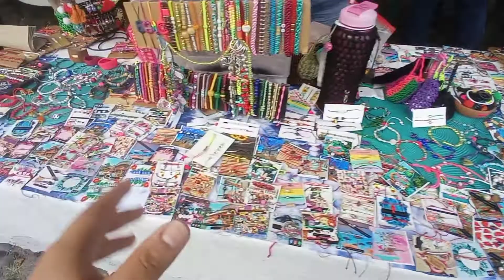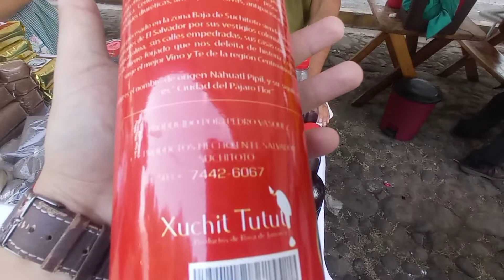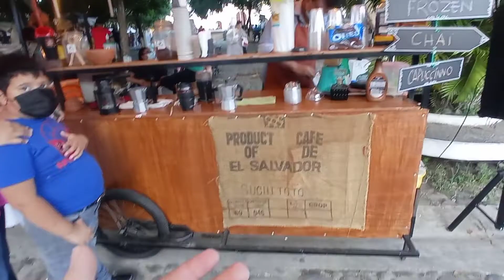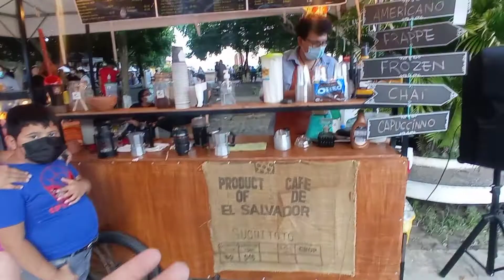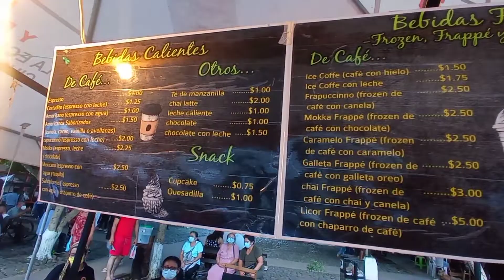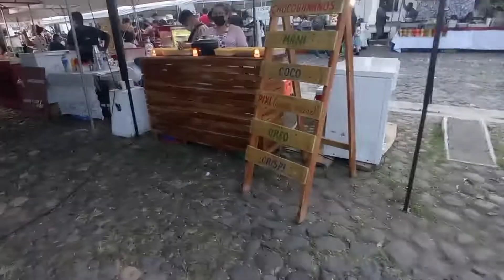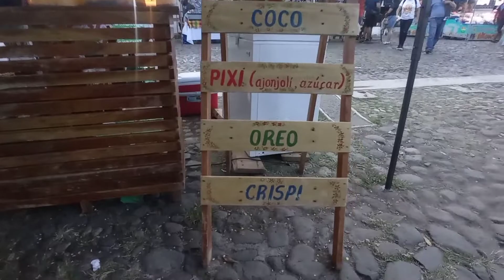¿Quieres conocer las tardes de turismo EN SUCHITOTO?🇸🇻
Si te gusta salir en familia, te recomiendo que veas este video ya que te mostraré, las tardes y el comercio que se vive en SUCHITOTO, así que dale play y vamos con el vídeo✌🏻